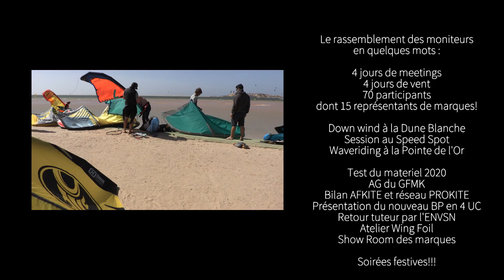Rassemblement GMK AF KITE et PROKITE DAKHLA 2019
Report video du rassemblement des professionnels du kitesurf 2019 sur Dakhla / GMK AFKITE et PROKITE
70 pro du kite et moniteurs de kitesurf en plein Sahara Occidental
4 jours de tests et de rencontres
4 jours de vent
100 % de satisfaits